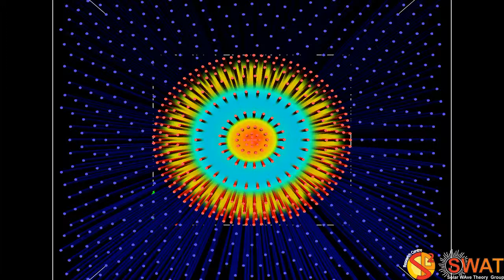Magnetic Flux Tube - Sausage Mode - Slow Branch 2 - Quarter Wavelength - Z